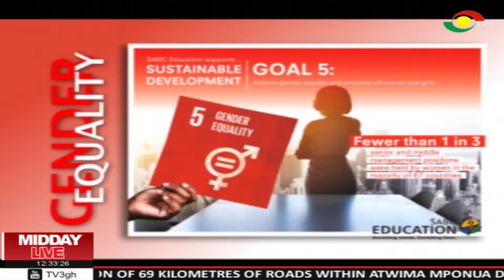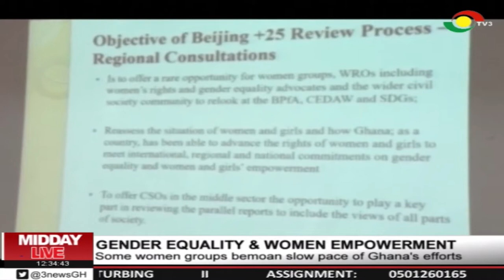Ghana's efforts towards gender equality & women empowerment is slow - Group